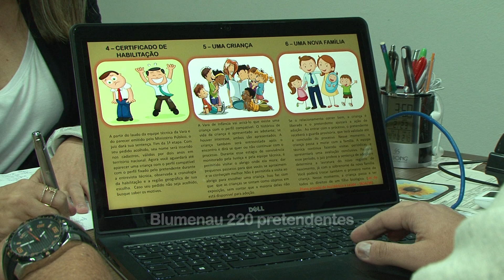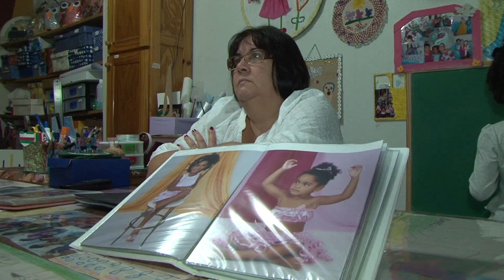25 de Maio: dia Nacional da adoção